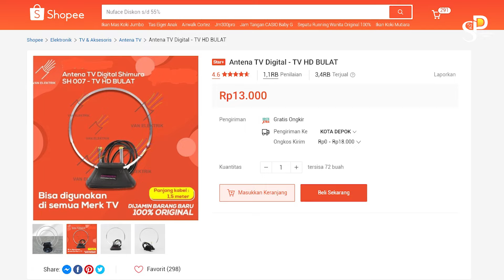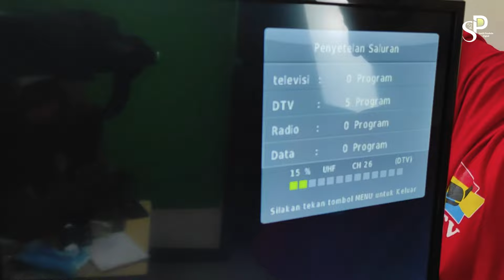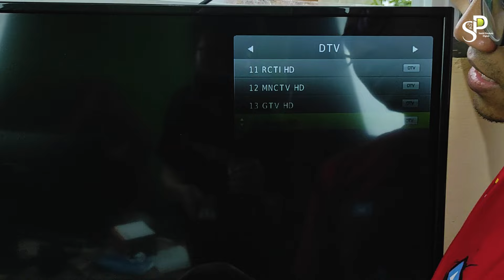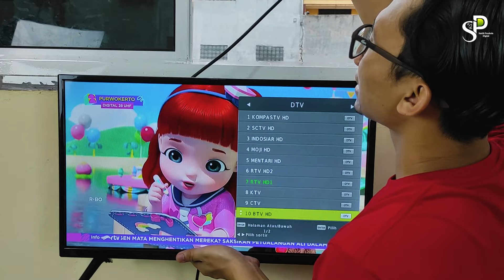10 Ribuan Sudah Bisa Nonton Siaran TV Tanpa Kendala | REVIEW ANTENA TV DIGITAL TERMURAH 2024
10 Ribuan Sudah Bisa Nonton Siaran TV Tanpa Kendala | REVIEW ANTENA TV DIGITAL TERMURAH 2024, Divideo kali ini banyak sekali yang request ke saya untuk coba review antena dengan harga yang murah dan antena ini juga  penjualannya juga sangat tinggi, karena penasaran akhirnya saya beli antena ini. kira kira gimana peformanya. tonton video ini samapai habis ya

Dukung SPD dengan Like Komentar dan Share yah. Terimakasih.

Order Pasang Parabola & Antena TV Digital